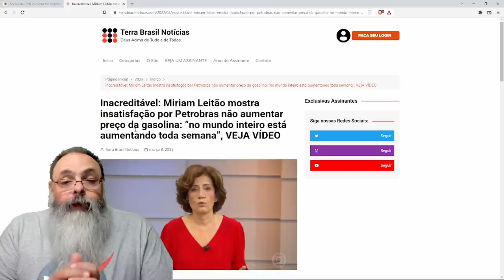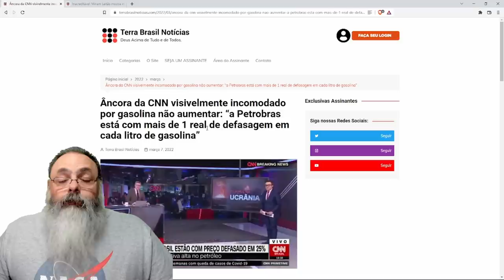Jornalistas da mídia tradicional desesperados porque o preço da gasolina não aumenta